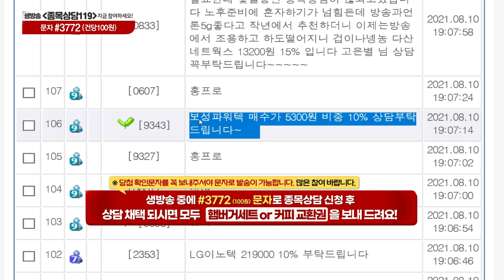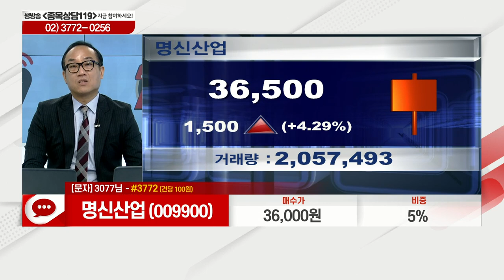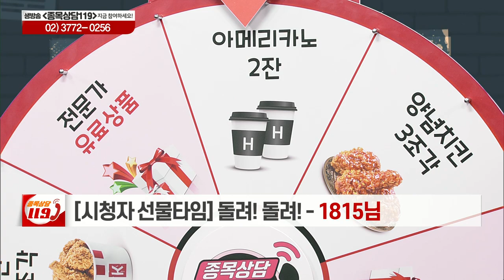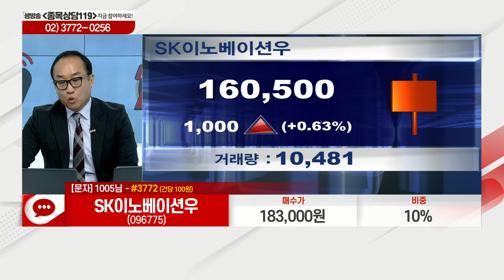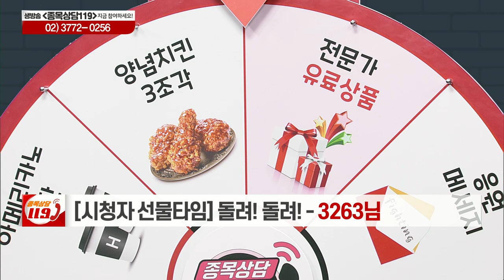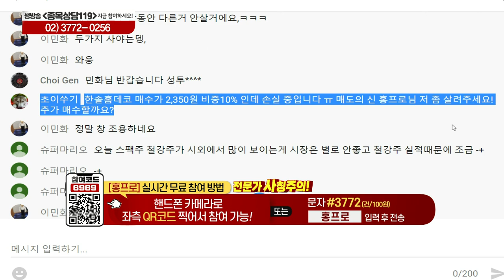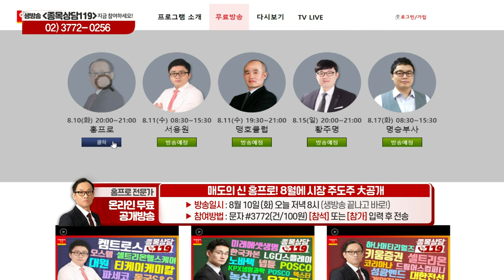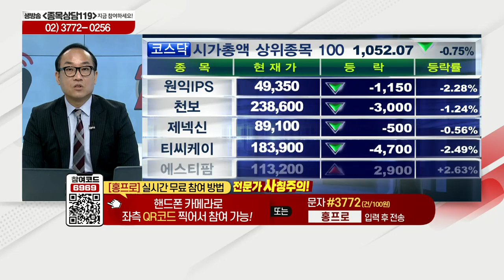보성파워텍, 명신산업, 노루홀딩스, 씨젠, SK이노베이션우, 센트랄모텍, 한솔홈데코, TYM, 엠플러스, 동양이엔피_이데일리ON 홍프로_종목상담 119 (20210810)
# 홍프로의 관심주 리뷰: 동양이엔피(079960)
# 홍프로의 관심주: 엠플러스(259630)